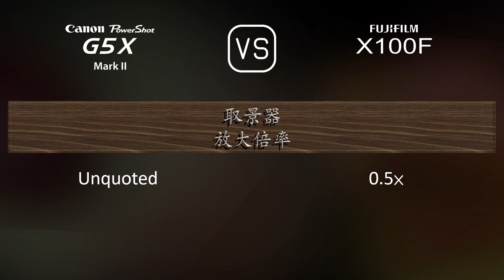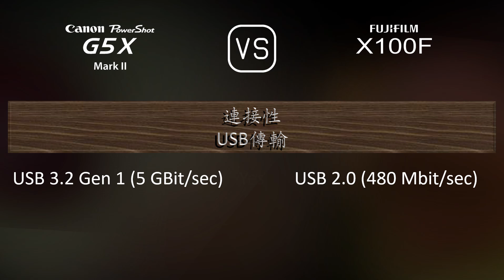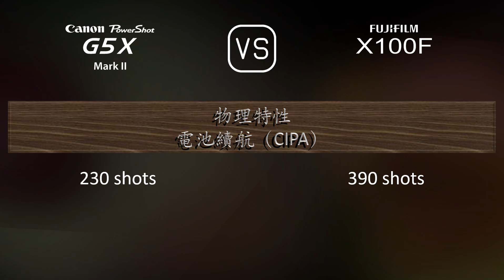Canon PowerShot G5 X Mark II 與 Fujifilm X100F 的規格比較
本片是 Canon PowerShot G5 X Mark II 與 Fujifilm X100F 的功能概述和規格比較 (comparison of specifications)，希望對您有所啟發。感謝您的支持。

00:25 推出
00:33 機身
00:40 影像感測器
01:01 影像
01:16 光學與對焦
01:55 屏幕
02:13 取景器
02:27 攝影功能
03:20 錄像功能
03:35 儲存
03:38 連接性
04:03 物理特性
04:21 雜項